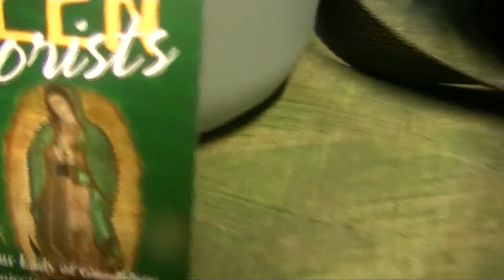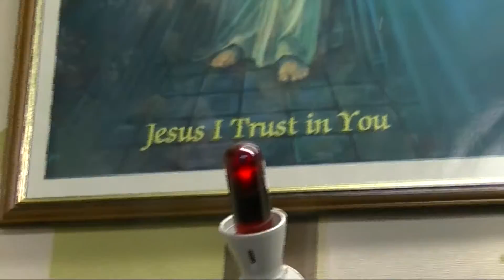Evergreen Florists - Galway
Saint Francis Street
Galway CIty.
Ask for David
We also welcome phone calls from you at
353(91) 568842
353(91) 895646